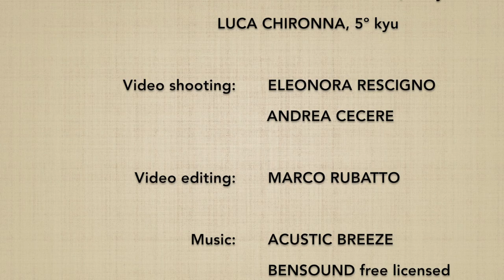Ushiro ryokatadori SHIHONAGE (omote) - Marco Rubatto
2 forme di base (kihon) e 2 forme fluide (ki no nagare) di "presa alle spalle da dietro e proiezione nelle 4 direzioni" (ushiro ryokatadori shihonage);  la tecnica è eseguita nella forma anteriore (omote)

2 basic forms (kihon) and 2 fluid forms (ki no nagare) of "shoulders grip from behind and 4 directions throw" (ushiro ryokatadori shihonage); the technique is performed in forward form (omote)